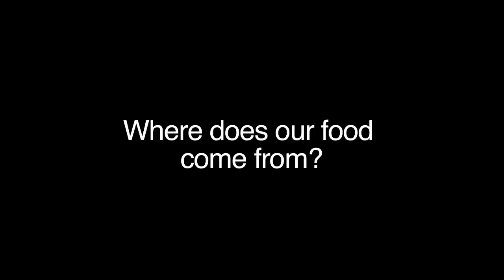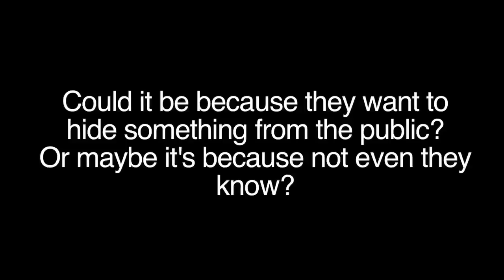School Food and such.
A small documentary made as a class project regarding sustainable food growth.

Music
Dearg Doom by the Horslips